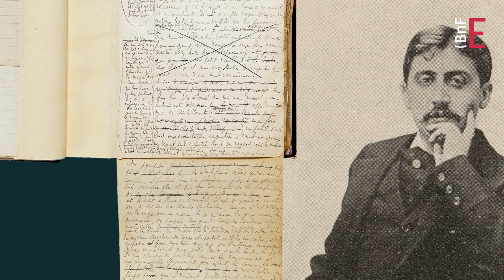Brouillons d'écrivains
Feuilleter le manuscrit d’un écrivain, c’est entrer dans l’intimité de l’auteur. On devine sa main courant sur le papier, on suit son tâtonnement, sa recherche, avec ses repentirs et ses illuminations.

Des superbes dessins qui accompagnent les écrits de Victor Hugo, aux ratures de Flaubert, témoignant de sa recherche obsessionnelle de l’expression juste ; des fameuses « paperolles » de Proust, aux notes, plans et esquisses de Zola ; des épreuves corrigées de Balzac, aux contraintes mathématiques de Perec, des manuscrits raturés d’Apollinaire, Segalen, et Valery, au bouillonnement désordonné de Bataille ; du plan à bulles de Jules Romain, aux écrits d’Aragon et Giono, découvrant leur roman au fur et à mesure qu’ils l’écrivaient, autant de traces écrites, qui donnent à voir, au gré des fragments de textes raturés, le travail sur l’image, le rythme et la forme.

Révisez la littérature sur le site des Essentiels de la BnF